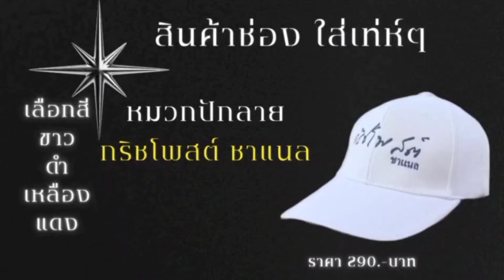พริตตี้โยโกะ ^บชีวิตตัวเอง หรือ £าตกรรม⁉️